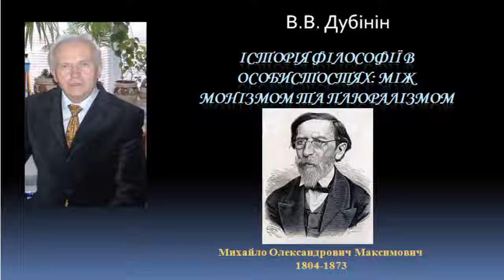История философии М.А. Максимович The history of philosophy Michael Maksimovic